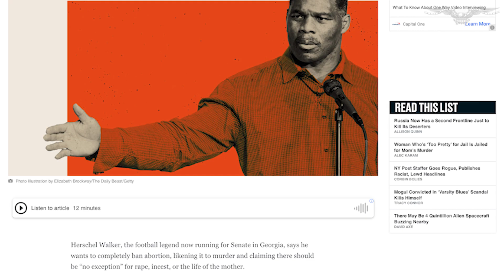Herschel Walker accuser reveals slew of damning evidence, including love letters, photos, and audio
A woman who said she had a decadelong relationship with Georgia GOP Senate hopeful Herschel Walker claimed Wednesday that the football star pressured her to get an abortion in 1993.

"He encouraged me to have an abortion and gave me the money to do so," said the woman, who was identified only as "Jane Doe," in a Zoom call with reporters.

She added, "Herschel Walker is a hypocrite and not fit to be a U.S. senator."

The accuser, who met the football legend in the 1980s and says the two continued an affair into the 1990s, had voice recordings, hotel receipts, and a handwritten poem in which he allegedly declared his love.